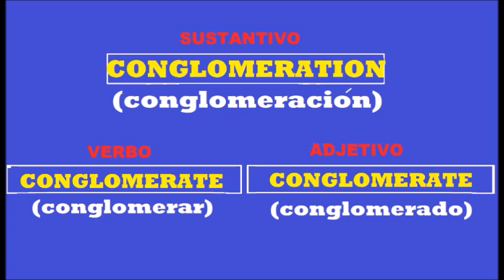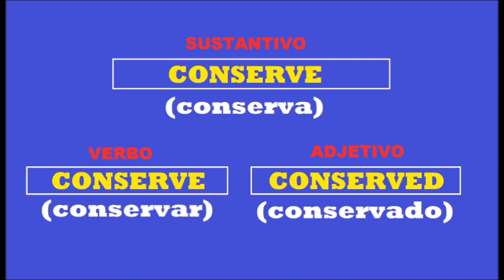INGLES [pronunciación] - PRONUNCIACION [ingles]-pronunciar ingles - APRENDE pronunciación -CLASE 359